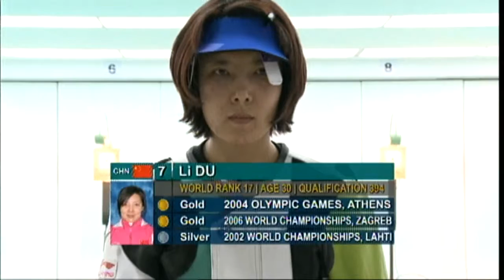World Cup Final Bangkok 10 Mt Air Rifle Women